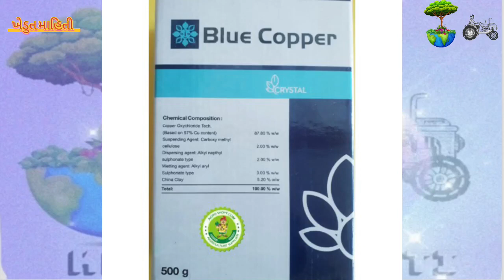મરચી, ટામેટા માં ફળનો સડો આવી ગયો છે? તો તેનું શુ નિયંત્રણ? marchi,tameta ma sado#મરચીટામેટા